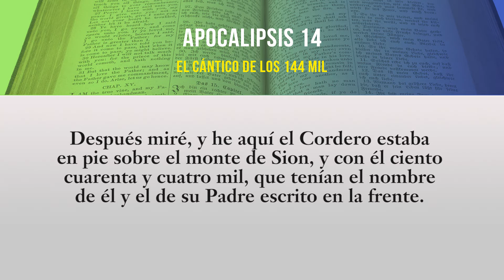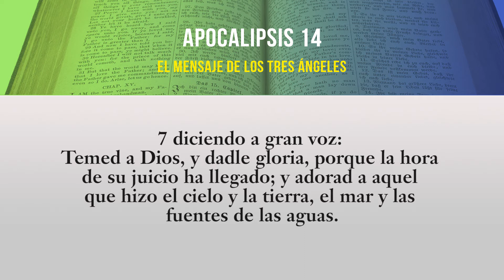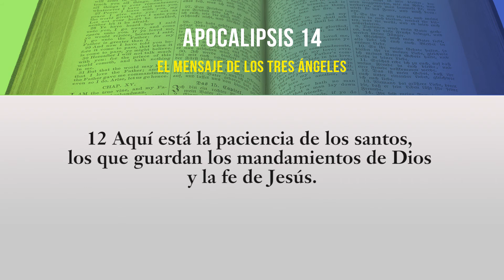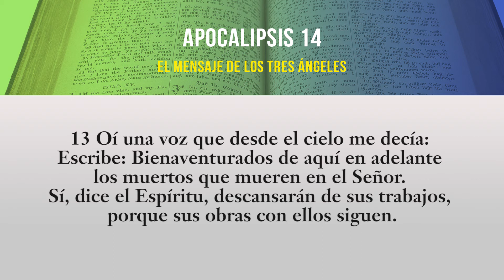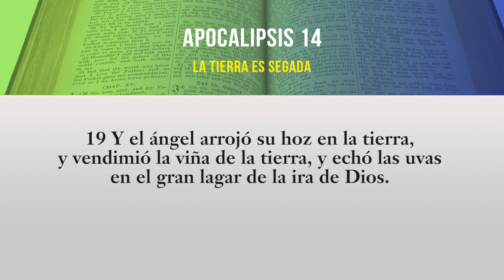El libro de Apocalipsis - Capitulo 14 // Narrado con versículos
00:00 - El cántico de los 144 mil
01:19 - El mensaje de los tres ángeles
03:21 - La tierra es segada

Narración del libro de apocalipsis, capítulo 5 por Maricarmen Jiménez y Salvador Orts.
Sencillo para escuchar y entender con versículos escritos. Versión Reina Valera 1960.